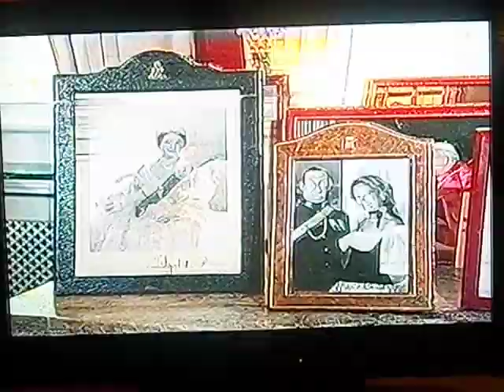Royal Signed Photos owned by Norman St John-Stevas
The Late British Constitutional Expert answers back following Australian PM Paul Keating's call to replace Queen as Head of Sate in Australia. The report shows Royal Signed Photos gifted to Norman St John-Stevas by the British Royal Family.